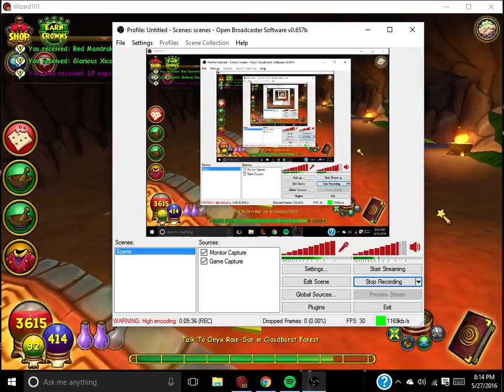Random Bosses: Hungry Caiman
Watch as I defeat the strongest boss to EVER exist. Nah but seriously, this is a battle that you don't want to miss!